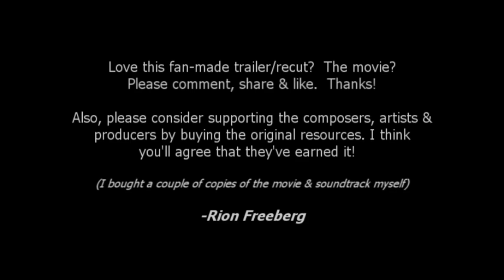The Kiss [Recut] - The Last of the Mohicans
Enjoy this special fan-made trailer recut of The Last of the Mohicans starring Daniel-Day Lewis & Madeleine Stowe.

This is a powerfully epic movie and soundtrack.  If you love this video or are a fan of the movie please comment, share and like as well as support the artists, actors and producers by purchasing the soundtrack or film itself as I have done. -Rion

The 'heart and soul' trailer concept is to bring new heights from already awesome movies with a valuation on a transformational or awakening experience; new or reviving insights into something already beloved to add to their mystique and legend (so you can love it even more!)